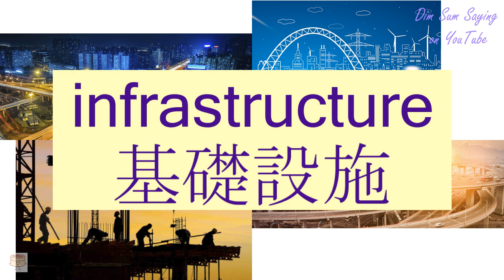"INFRASTRUCTURE" in Cantonese (基礎設施) - Flashcard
[gei1 cho2 chit3 si1] "INFRASTRUCTURE" in Cantonese (基礎設施) - Flashcard. Additional information about the word: infrastructure.